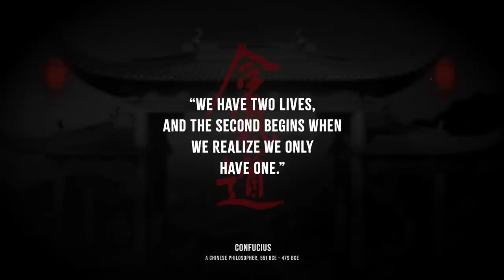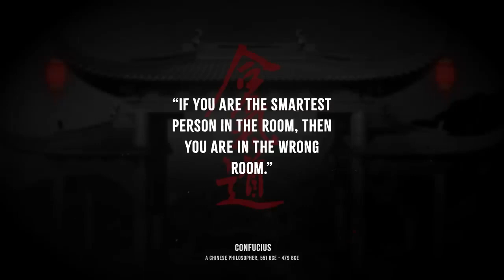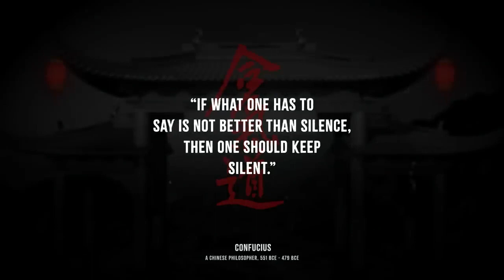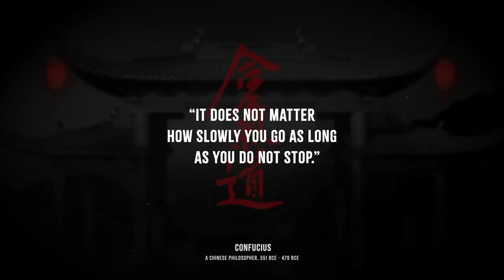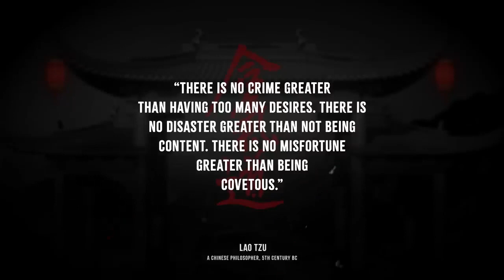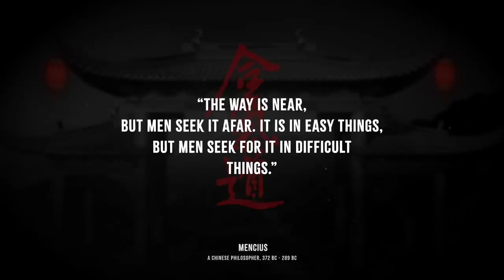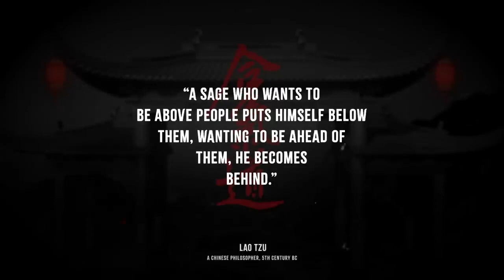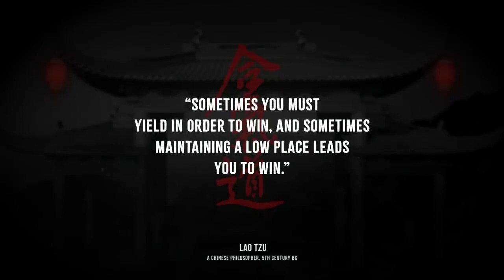Ancient Chinese Philosophers' Lessons We Learn Too Late In Life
The wisdom of the ancient philosophers is valuable information that humanity especially needs now. It is good to know that some of these lessons will really change one's life for the better or lead to deep reflection.  Listen to this every day for three weeks (21 days) and take note of how your life improves.